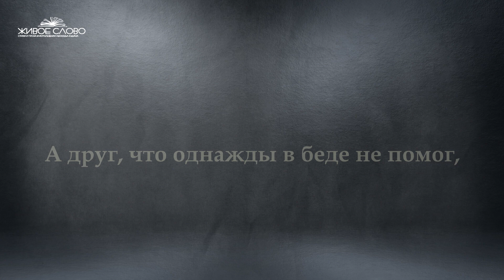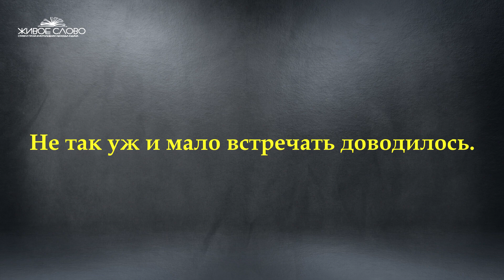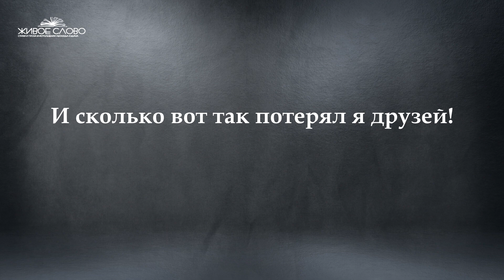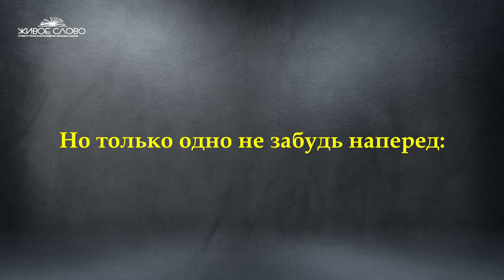"...Когда мне встречается в людях дурное..." - Эдуард Асадов. Читает Леонид Юдин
Когда мне встречается в людях дурное,
То долгое время я верить стараюсь,
Что это скорее всего напускное,
Что это случайность. И я ошибаюсь.

И, мыслям подобным ища подтвержденья,
Стремлюсь я поверить, забыв про укор,
Что лжец, может, просто большой фантазер,
А хам, он, наверно, такой от смущенья.

Что сплетник, шагнувший ко мне на порог,
Возможно, по глупости разболтался,
А друг, что однажды в беде не помог,
Не предал, а просто тогда растерялся.

Я вовсе не прячусь от бед под крыло.
Иными тут мерками следует мерить.
Ужасно не хочется верить во зло,
И в подлость ужасно не хочется верить!

Поэтому, встретив нечестных и злых,
Нередко стараешься волей-неволей
В душе своей словно бы выправить их
И попросту "отредактировать", что ли!

Но факты и время отнюдь не пустяк.
И сколько порой ни насилуешь душу,
А гниль все равно невозможно никак
Ни спрятать, ни скрыть, как ослиные уши.

Ведь злого, признаться, мне в жизни моей
Не так уж и мало встречать доводилось.
И сколько хороших надежд поразбилось,
И сколько вот так потерял я друзей!

И все же, и все же я верить не брошу,
Что надо в начале любого пути
С хорошей, с хорошей и только с хорошей,
С доверчивой меркою к людям идти!

Пусть будут ошибки (такое не просто),
Но как же ты будешь безудержно рад,
Когда эта мерка придется по росту
Тому, с кем ты станешь богаче стократ!
Пусть циники жалко бормочут, как дети,
Что, дескать, непрочная штука - сердца...
Не верю! Живут, существуют на свете
И дружба навек, и любовь до конца!

И сердце твердит мне: ищи же и действуй.
Но только одно не забудь наперед:
Ты сам своей мерке большой соответствуй,
И все остальное, увидишь,- придет!